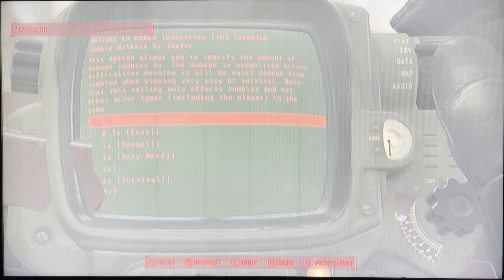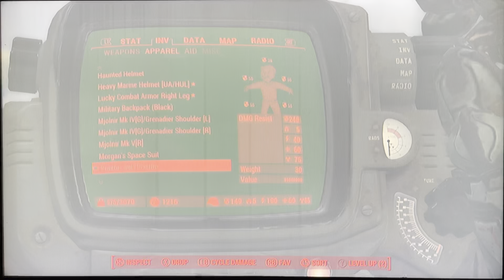Dark Assassin visits the punished wasteland|Fallout 4| Part 14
Well this is a bundle of joy.